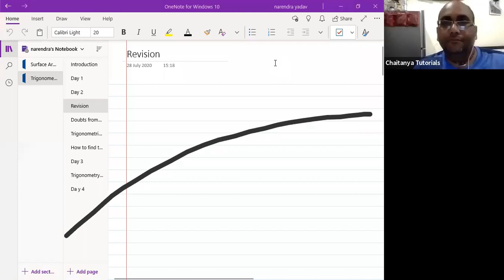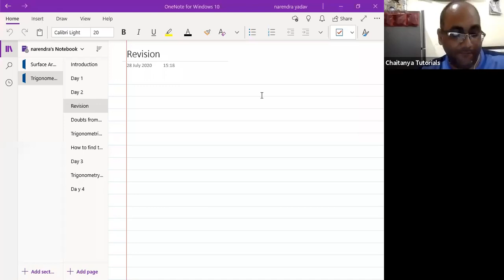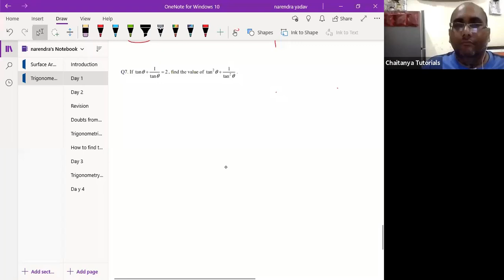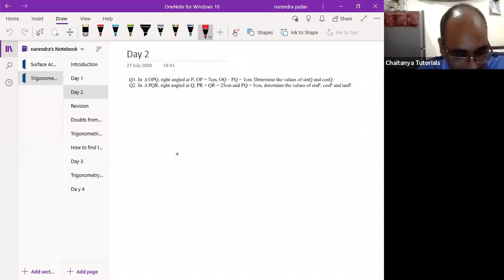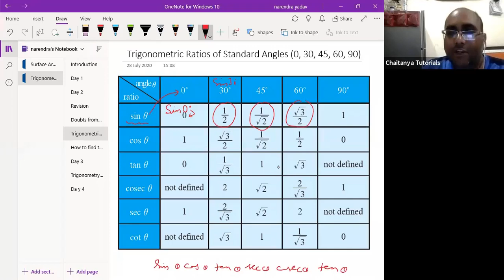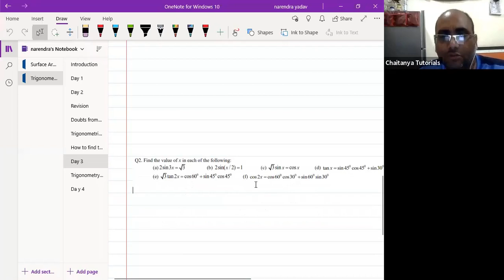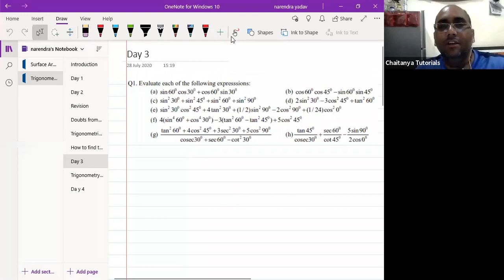28th July X Achievers Maths Trigonometry Trigonometry Ratio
CBSE  X Achievers Maths (Trigonometry) by Narendra Sir